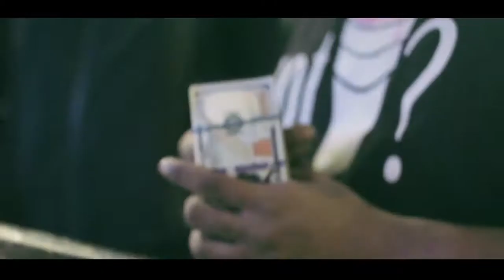Bricks n Bales x Wild Child Jungle Boy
Bricks N Bales
Wild Child Jungle Boy
Captured by JC the Director
Music Videos of Atlanta productions video services